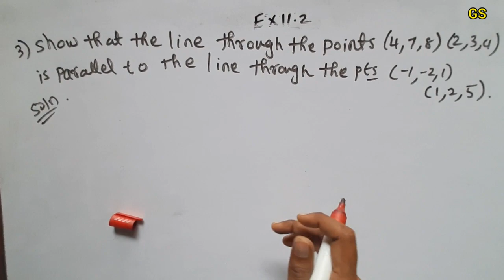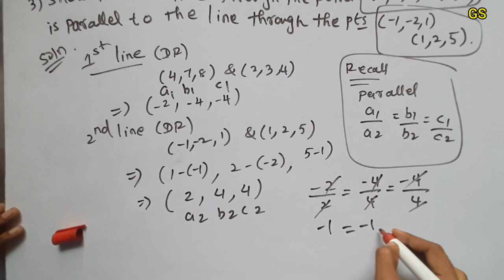Chapter 11 - Exercise 11.2 (Q.No 3) 3 Dimensional Geometry - CBSE Class 12th Maths in Tamil - NCERT